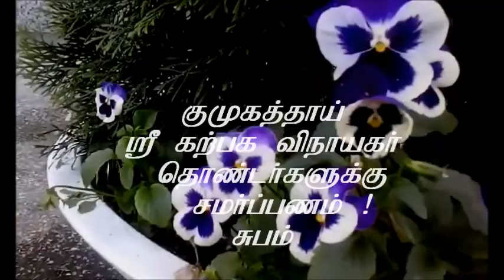சாய்ந்தாடு என் பிள்ளை